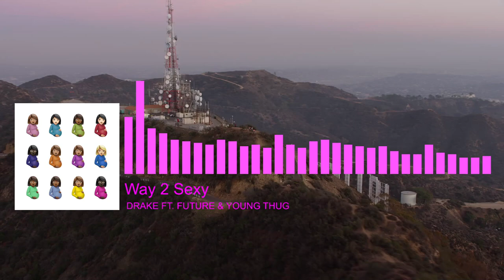100.3 R&B and Hip Hop | WRNB Media, PA Legal ID 1/2/22 4p ET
▬▬▬▬▬▬▬▬▬▬▬ஜ۩۞۩ஜ▬▬▬▬▬▬▬▬▬▬▬▬▬
▓▓▓▒▒▒░░░ Open This Description ░░░▒▒▒▓▓▓
▬▬▬▬▬▬▬▬▬▬▬ஜ۩۞۩ஜ▬▬▬▬▬▬▬▬▬▬▬▬▬

▬▬▬▬▬▬▬▬▬▬▬▬★Main★▬▬▬▬▬▬▬▬▬▬▬▬
WRNB (100.3 FM) is a commercial radio station licensed to Media, Pennsylvania in the Philadelphia/Delaware Valley radio market. It is owned by Radio One and airs an urban contemporary radio format. In afternoon drive time, WRNB carries the syndicated D. L. Hughley Show. WRNB's studios and offices are in the Two Bala Plaza building on City Line Avenue in Bala Cynwyd.

WRNB has an effective radiated power (ERP) of 17,000 watts. The transmitter is located in the Roxborough neighborhood of Philadelphia. The station is short-spaced with two other co-channel FM stations. WRNB broadcasts in the HD Radio hybrid format, with its HD-2 subchannel airing the urban adult contemporary format that moved from its main signal, mainly from the 1990s and 2000s.

🛑Software Used:
For intro/outro: Adobe After Effects
For music visualization: Candle Sonic Visualizer v1.1.11
For SDR spectrum visualization: Roman-Port Spectrum Video Renderer

▬▬▬▬▬▬▬▬▬▬★Social Media★▬▬▬▬▬▬▬▬▬▬▬▬